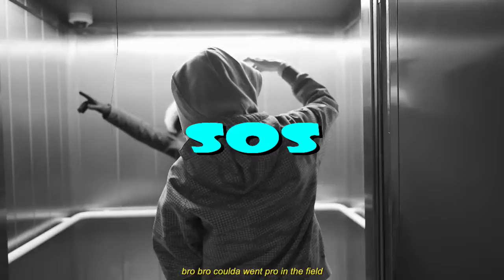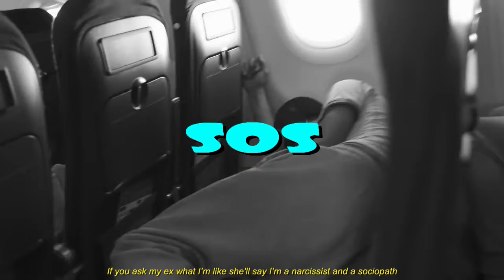[FREE] activegxng Suspect x centralcee UK Drill Type Beat "SOS" x NY Drill Type Beat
FOR THE 5$ DEAL USE THE PAYHIP STORE
follow n dm @day3onlsd for a free beat of your choice
offer expires soon.

Key - Cm
BPM - 142

BEATSTARS
💰Purchase (instant delivery):

PAYHIP BEATSTORE (much better offer )
💰Purchase (instant delivery):

[FREE] UK Drill Type Beat "SOS" x NY Drill Type Beat
(prod. wednesday mistake)

• You can use the beat without lease on SoundCloud only but please credit me in the title (prod. wednesday mistake ).

Drill Beat
Type Beat
Plugged In
Bandokay Slide
2Smokeyy type beat 2021
2Smokeyy type beat